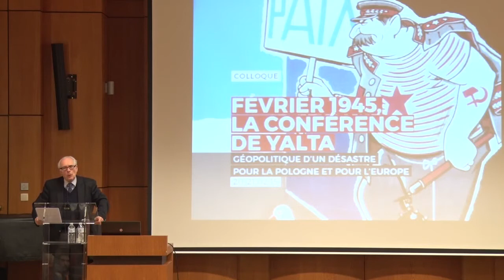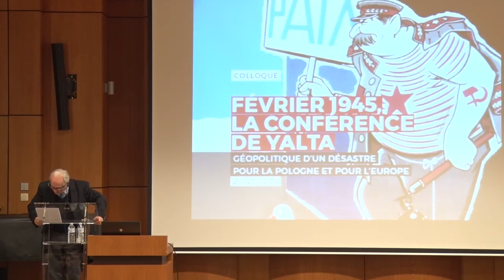La France, le « quartus gaudens » à Yalta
Georges-Henri Soutou
21/02/2015